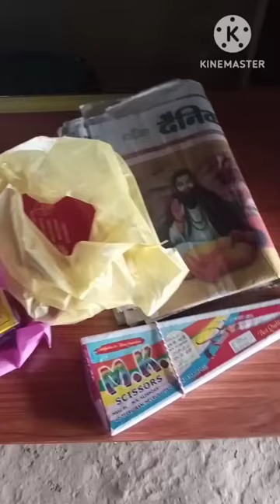Aaj Maine silai machine ka saman liya | aur khet ki nidai ki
your Queries👇👇👇👇
how to viral shorts
short video
giant tortoise
mini vlogs editing tutorial
how to make mini vlogs
day in my life at home vlog
mini foods videos on youtube
vlogs ideas for youtube
vlogs ideas for beginners
summer day in my life vlogs
how to create a vlogs video
summer week in my life vlogs
productive day in my life vlogs
first vlogs on youtube
how to make vlogs interesting
day in my life
how to start a vlogs first video
living on my own vlog
samallest vlogging camera
day in tha life vlogs
what is vlogging on youtube
productive week in my life vlogs
aesthetic day in my life vlogs
starting my business vlogs
week in my life vlogs
what I do in a day vlog
best small vlogging camera
how to start a vlogs channel
how to make deily vlogs